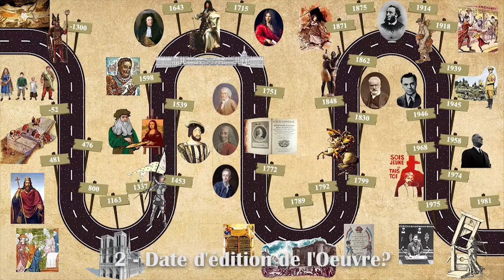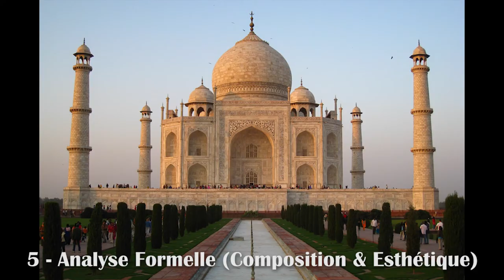COMMENT ANALYSER UNE PHOTO EN 10 ÉTAPES?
MON LIVRE DISPONIBLE SUR AMAZON : "Se libérer de la technique en photographie"